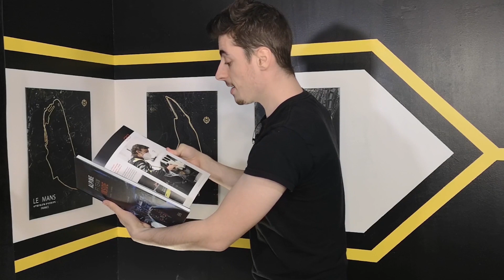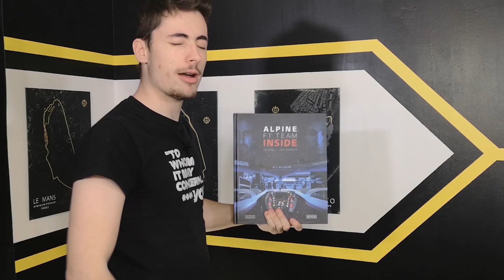LE PLUS BEAU DUEL DE LA SAISON - Brésil GP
Encore une fois, la Formule 1 nous a fait vibrer ce week end avec un duel légendaire entre deux pilotes d'exceptions ! Bienvenu dans ce nouveau DÉBRIEF SPORT MECA !

Chapitres :
0:00 - Intro
0:36 - ALB DESIGNS
0:59 - Moto GP
3:16 - Formule 1
11:05 - Outro